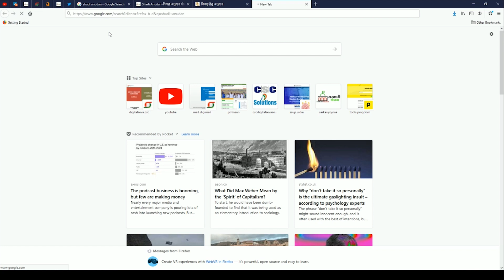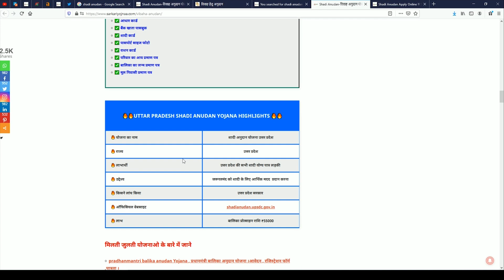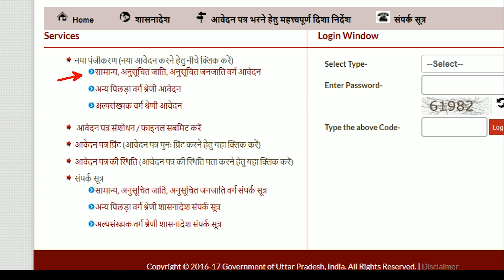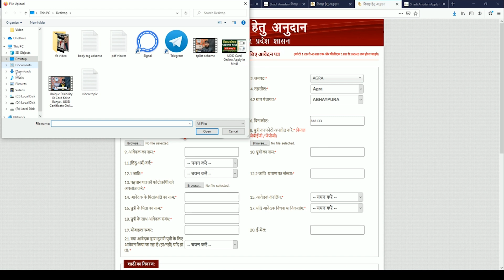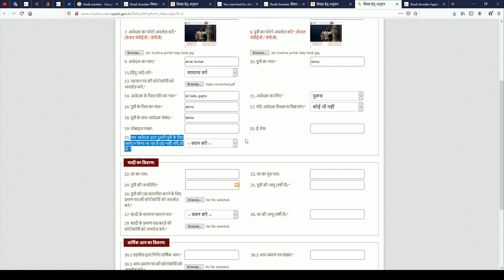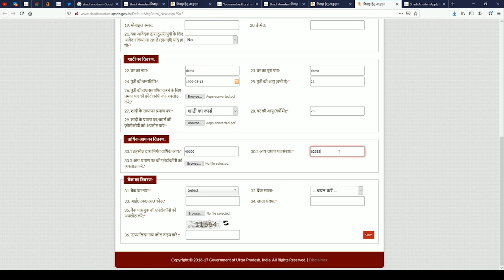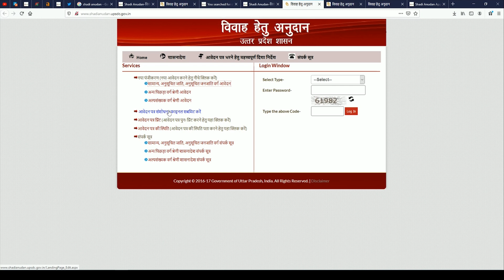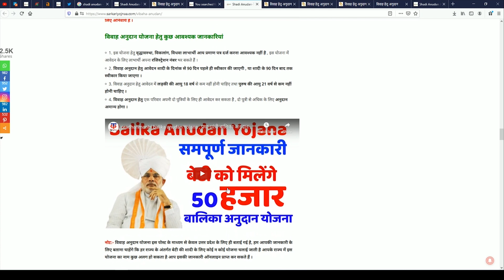Shadi Anudan Yojana Online Registration 2021,Vivah Anudan Yojana Online Apply,शादी हेतु अनुदान योजना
Dosto is video main maine aapko shadi anudan Yojana ke bare mein bataya hai,Manish video main aapko Sadi anudan hetu online apply kaise kiya jaaye iska process bataya Hai Sathi main aapko Vivah anudan online application process 2021 ki bhi Jankari de hai,main is video mein aapko shaadi anudan online apply karke dikhaya aur application status aur Final submit ki bhi Jankari Di Hai .

0:00
2:07
3:30
4:54
5:10
6:30
7:50
8:54
9:10

इस वीडियो में मैंने आपको शादी अनुदान योजना के लिए ऑनलाइन आवेदन कैसे करना है इसका प्रोसेस बताया है, मैंने इस वीडियो में आपको विवाह अनुदान योजना हेतु ऑनलाइन आवेदन करने का प्रोसेस बताया है साथ ही आपको यह बताया है कि आप विवाह अनुदान के एप्लीकेशन के स्टेटस को कैसे चेक कर सकते हैं और अपने आवेदन को फाइनल सबमिट ऑफलाइन में कहां कर सकते हैं ।